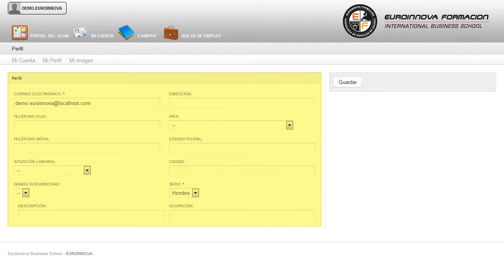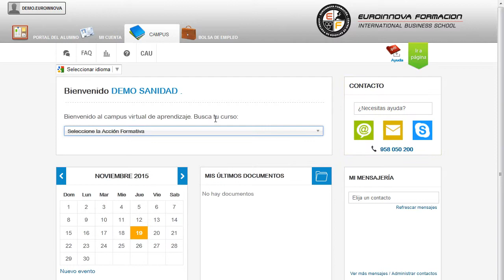Experto En Creacion De Tiendas Virtuales Y Portales Web Mas Seo - Cursos Online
Experto en Creación de Tiendas Virtuales y Portales Web + SEO
 Descubre nuevas salidas comprendiendo nuevos conceptos como: su curso, le permitirá adquirir conocimientos de su curso. Una vez finalizado el curso, el alumno será capaz de crear su propio portal web a un nivel profesional a través de este potente CMS y de incorporar y configurar una tienda virtual. Incrementa tus conocimientos en: su curso, teniendo una capacidad de desarrollo completa en su curso. Experto en Creación de Tiendas Virtuales y Portales Web + SEO está dirigido a todo tipo de personas que deseen aprender fácilmente cómo crear páginas webs con joomla e implementar tiendas virtuales con virtuemart, ya sean particulares o pequeños empresarios que deseen utilizar joomla para la creación de una web profesional para su empresa, así como para profesionales, programadores o diseñadores de sitios web que deseen ampliar sus conocimientos beneficiándose de las facilidades y ventajas que ofrecen joomla y virtuemart para la creación de portales web y la venta online de productos y servicios. Estudios de diseño web, diseño gráfico, agencias de comunicación y publicidad, artes gráficas, programación, informática, Internet. Euroinnova le da la posibilidad de conseguir su curso. Experto en Creación de Tiendas Virtuales y Portales Web + SEO aborda los siguientes objetivos: - enseñar al alumno a ser capaz de gestionar sus propios contenidos web. Fórmate de manera fácil y sencilla con el CURSO A DISTANCIA de Experto en Creación de Tiendas Virtuales y Portales Web + SEO, el cual te enseñará a aprender técnicas de optimización de posicionamiento de sitios web en buscadores y motores de búsqueda. Entre el material entregado en este CURSO A DISTANCIA se adjunta un documento llamado Guía del Alumno dónde aparece un horario de tutorías telefónicas y una dirección de e-mail dónde podrá enviar sus consultas, dudas y ejercicios.